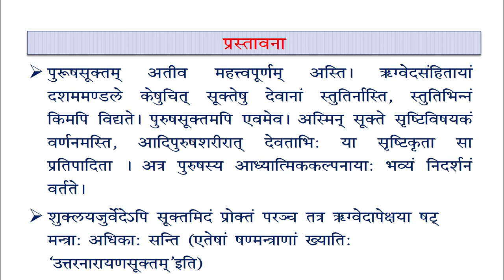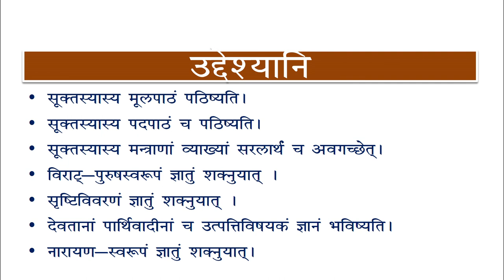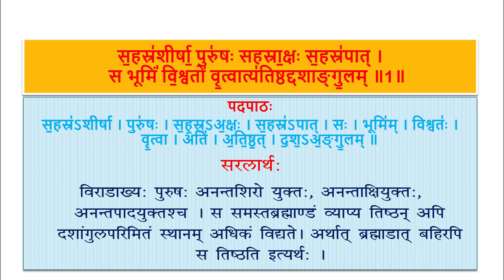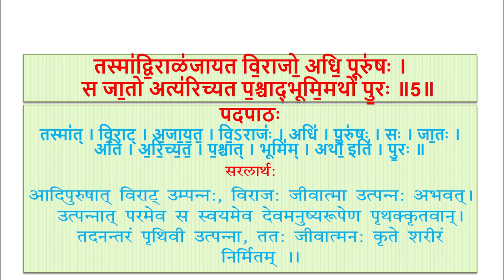345 Lession 18 Purush suktm Part01